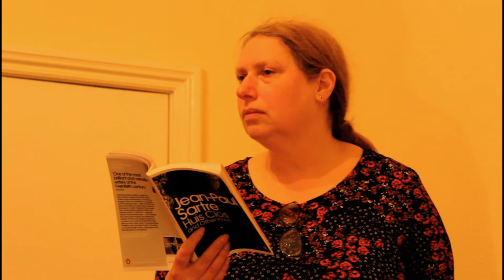Huis Clos preview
Liverpool Network Theatre Group presents a preview of our next play "Huis Clos" by Jean-Paul Sartre, to be performed 23rd-25th November 2017.